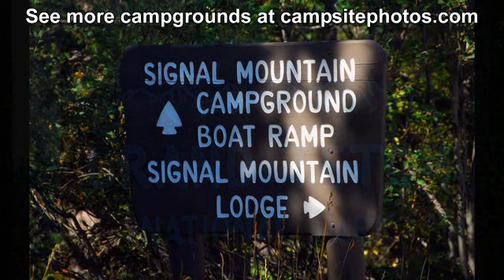Signal Mountain Campground, Grand Teton National Park, Wyoming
Campground sold out? We can help! Use Campsite Assist to get an availability alert when someone cancels a campsite

Signal Mountain campground has 81 campsites (24 with electric hookups) and is located just above Jackson Lake among an open lodgepole pine forest in Grand Teton National Park.

Campsites can accommodate tents, trailers and RVs (up to 30 feet) and they usually sell out by 10am.  There are 24 campsites with electric hookups. Each campsite also has a food storage locker, table, fire ring and grate. Firewood, ices and supplies are also available nearby.

Campground amenities include drinking water, flush toilets and a dump station. You'll also find showers, a laundry, marina, boat ramp, additional lodging and restaurants at nearby Signal Mountain Lodge.